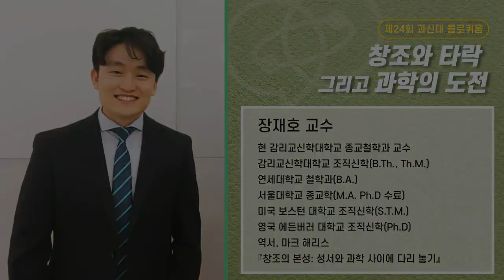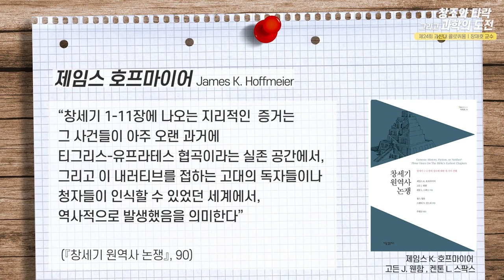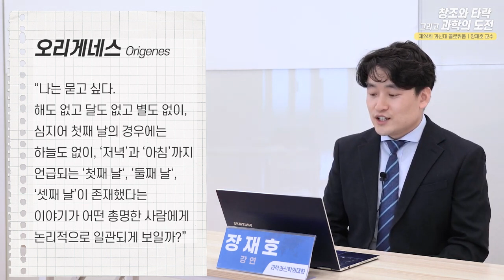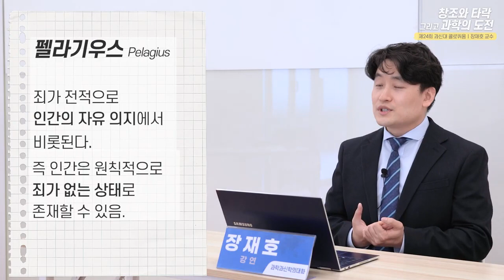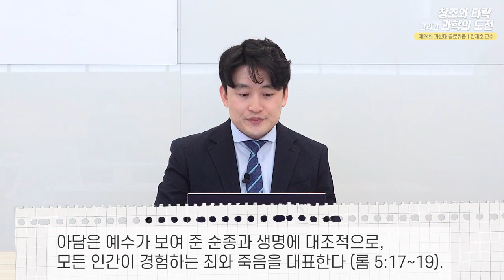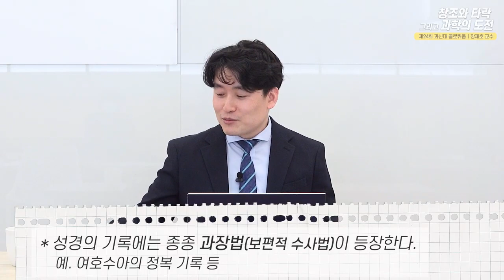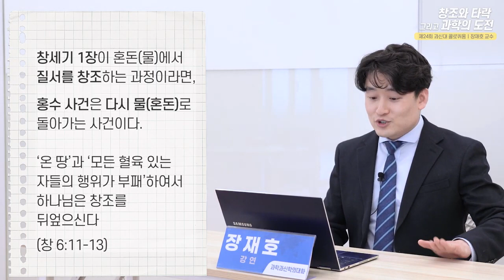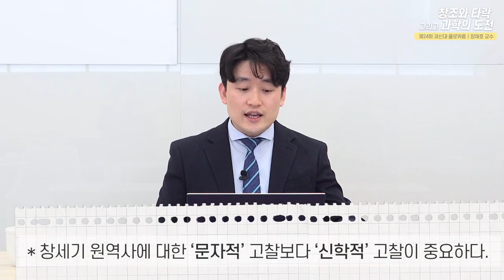창조와 타락 그리고 과학의 도전ㅣ창세기 원역사에 대해 과학신학적 이해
창세기 원역사(아담과 하와, 노아의 홍수, 바벨탑)에 대해 과학신학적으로 설명한 영상입니다. 과신대 콜로키움 영상으로 2021년 3월에 제작되었습니다. 과신대는 '과학과 신학의 대화'에 앞장서는 대표적인 단체입니다. 저는 과신대 태동할 때부터 정회원으로 활동하고 있는데, 과학신학 분야에 관심이 있으신 분들은 과신대 사역을 함께 응원/참여해 주시면 감사하겠습니다.